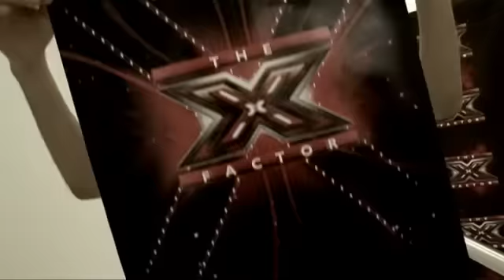Борислав - The X Factor Bulgaria (07.10.2014)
Борислав - The X Factor Bulgaria Кастинг (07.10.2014)

Епизодите на The X Factor Bulgaria може да гледате само и единствено тук

X Factor Bulgaria
е официалният канал на най-гледаното музикално шоу в България и света.

Най-големият и успешен риалити формат за неоткрити музикални таланти – X Factor, се завърна в ефира на Нова ТВ с нова сила и нов сезон тази есен.